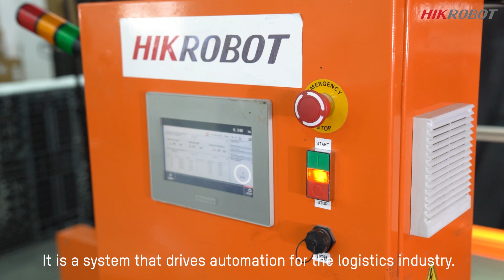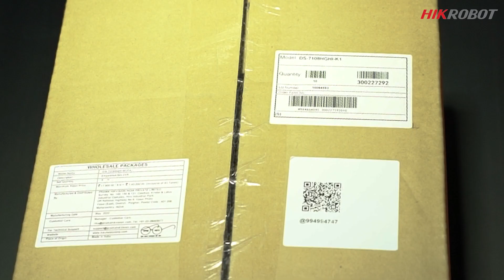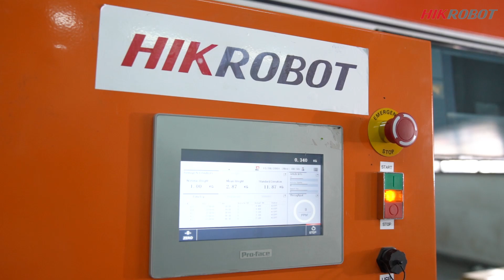Ease your Logistics with the Hikrobot Dynamic DWS System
Ease your logistics with the Hikrobot Dynamic DWS system solution for warehouses or factories that are difficult to be deployed. Available with the key features like code reading success rate is up to 99.99%, volume accuracy is up to 5mm, multiple data output, and many more.